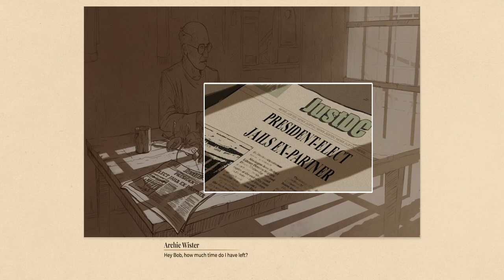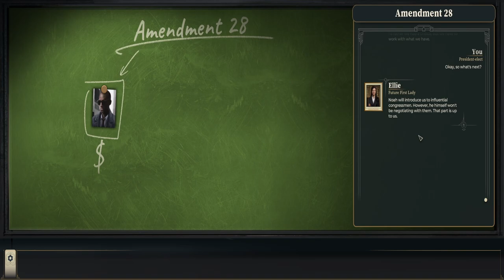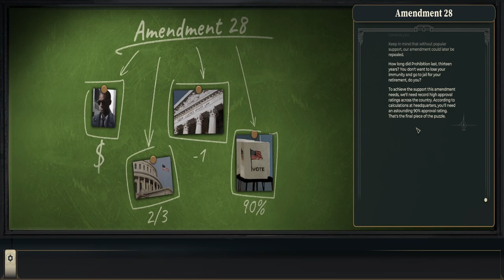🧑‍⚖️ This Is the President pc first look ⚖️ President narrative choices simulator game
I thought I'd check out This is the president on pc.  In this This is the president pc first look we get to find out what it takes to be a president in this simulation game.

About this is the president
This Is the President is a satirical thriller, where the President of the USA manages the country like a mobster and tries to escape justice for past crimes. Change the fabric of the United States Constitution by persuading, blackmailing, bribing, and bullying a large part of the political system into granting you lifelong immunity.